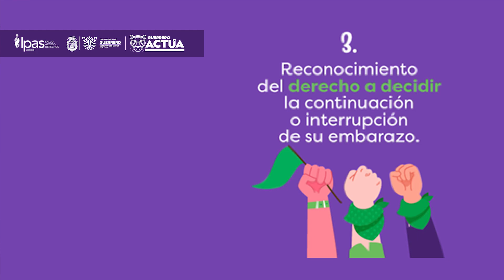SENTENCIA APROBADA EN MATERIA DE ABORTO POR LAS Y LOS MINISTROS DE LA SUPREMA CORTE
El 7 de septiembre de 2021 la Resolución de la SCJN resolvió por unanimidad que es inconstitucional criminalizar el aborto. Determinó que el estado no puede sancionar con pena de prisión a las mujeres y personas gestantes que decidan interrumpir voluntariamente un embarazo en la primera etapa de gestación.
Se pronunció a favor de garantizar este derecho que reconoce que las mujeres pueden ejercer sus derechos sexuales y reproductivos de manera autónoma.
Guerrero ha sido uno de los estados que ha acatado esta sentencia para garantizar este derecho que se fortalece con la despenalización del aborto el 17 de mayo de 2022. En el estado se impulsan campañas de difusión para erradicar las barreras legales y sociales que obstruyen el acceso a la interrupción voluntaria, legal y segura del embarazo.
“GUERRERO ACTÚA POR LOS DERECHOS SEXUALES Y REPRODUCTIVOS”
ALERTA DE VIOLENCIA DE GÉNERO POR AGRAVIO COMPARADO